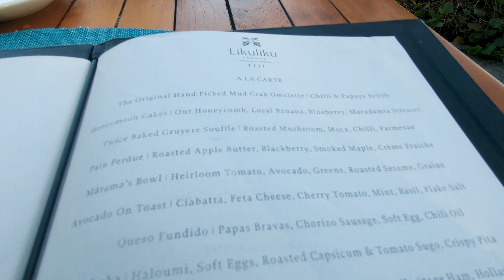A Day at an Adult Luxurious Resort in Fiji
We spent our first full day at an adults-only 5-star resort in Fiji. Except Becky & I spend our days hiking around the island instead of laying back on the beach. Our Sunrise to Sunset adventures began at 4:30am and led us to new experiences, and our Honeymoon adventure brought us to Likuliku Lagoon Resort. This marks our 7th journey together, and Fiji has unveiled the epitome of Fijian elegance and hospitality.

Chase Sapphire Preferred® Card: 60,000 Bonus Points!

Capital One Venture X: 75,000 Bonus Points!

00:00 Intro
00:23 Sunrise Astrology and Serene Morning
02:04 First Taste: Coconut & Papaya
04:41 Jona's Point
06:55 Mangrove Swamp
07:50 Ocean Overlook
08:56 Snorkeling in the Ocean
10:24 Sunset Hike & Farewell